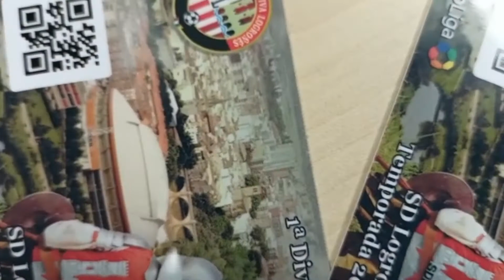Apoyo de Patxi Freytez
🇦🇹 VÍDEO | Esto es muy serio… 😜
Un pedazo de actor como Patxi Freytez nos envía un vídeo de apoyo para esta temporada. 💪🏻 Serán simpatizantes porque le sale de los…  ¡GRACIAS, Patxi! ❤️